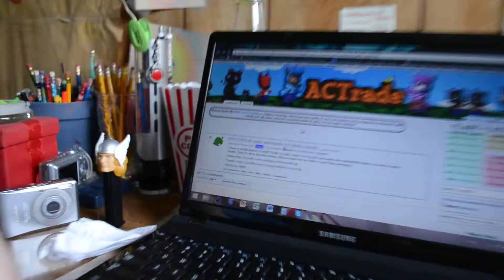FIESTA OUTSIDE MY WINDOW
I wasn't even invited.